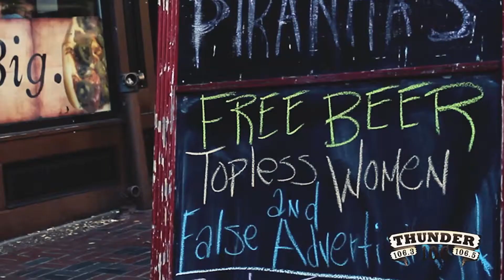Thunder 106 Presents: CMA Week-Part 6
Thunder 106 & Party Marty Mitchell sit down with Miranda Lambert the week leading up to the 46th Annual CMA Awards.